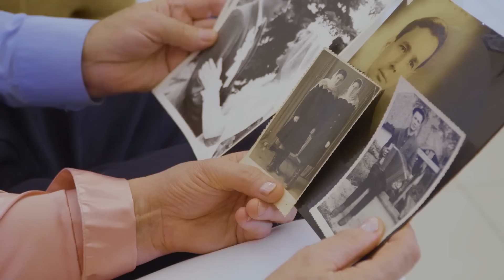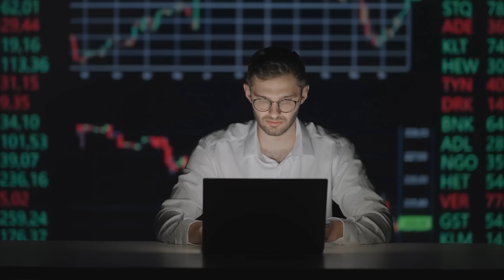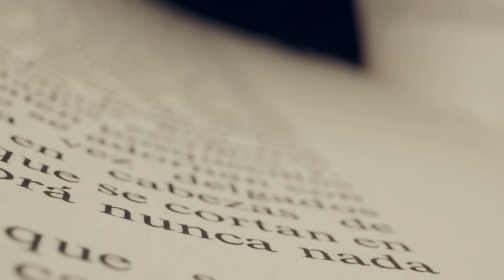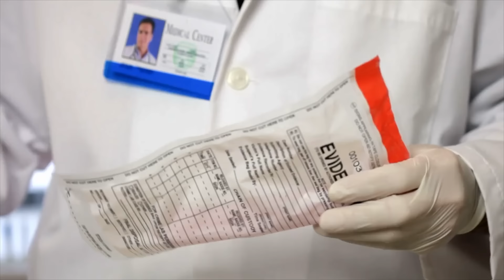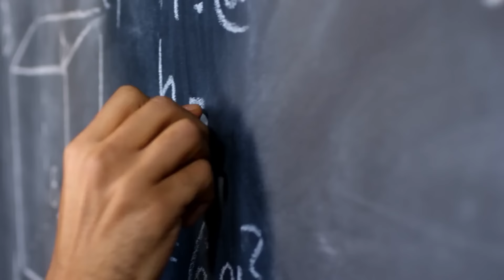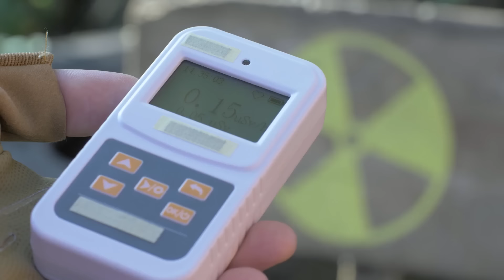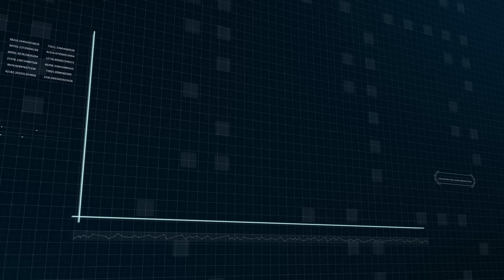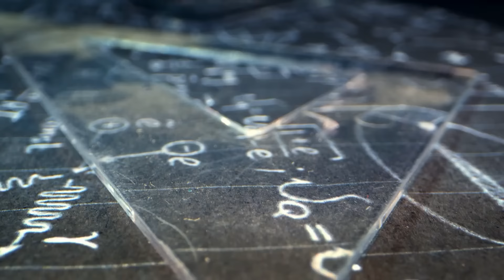UFO's in the United Kingdom - Inside His Majesty's X Files | Full Documentary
UFO's in the United Kingdom - Inside His Majesty's X Files (2023). Full documentary.

SYNOPSIS
UK,a historical power, has seen numerous UFOs over decades. Through UK Ministry of Defence's declassified archives,we unveil the long-hidden X-Files.